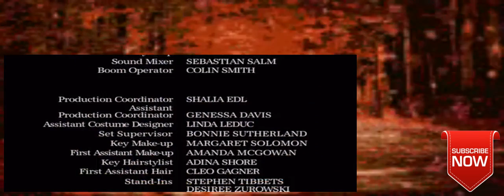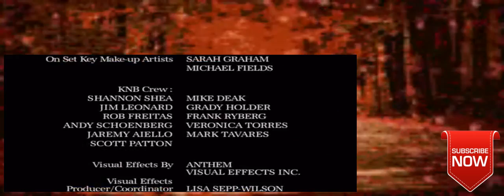Masters of Horror Season 1 Episode 12 Haeckel's Tale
Masters of Horror Season 1 Episode 12  Haeckel's Tale Masters of Horror